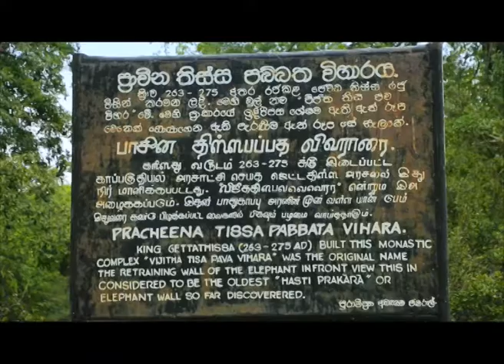Sri Lanka Telecom Pura Varuna - Anuradhapuraya Tissa Pabbatha Temple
Pura Varuna takes you on a journey of charm, beauty & knowledge throughout our resplendent paradise isle. Catch today's episode of Pura Varuna on Rupavahini and discover interesting facts about Anuradhapuraya Tissa Pabbatha Temple you never knew.